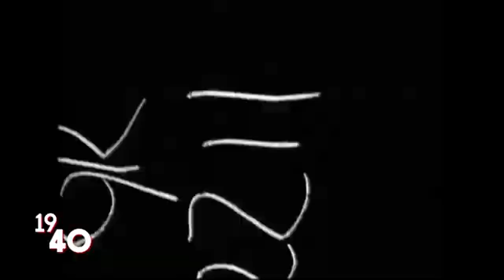Битва за Британию (1940-1941) (1).